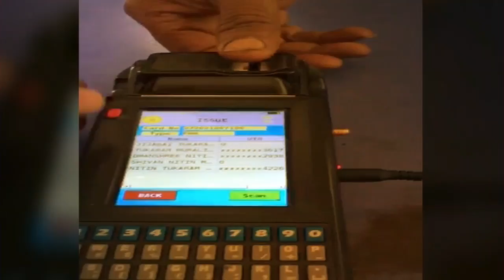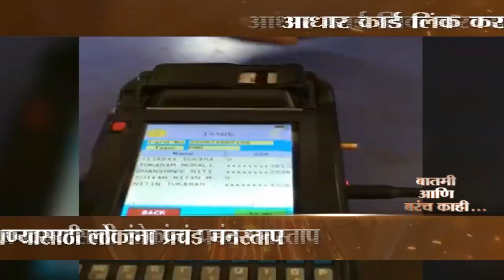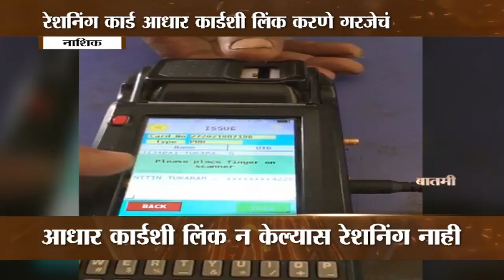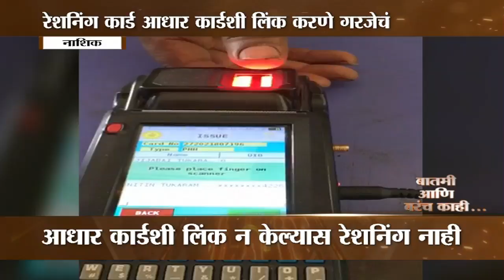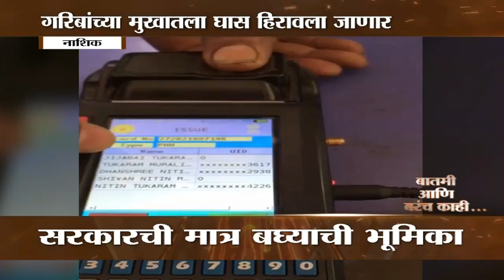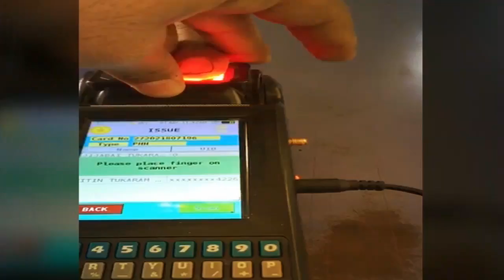बातमी आणि बरंच काही : 'आधारच करतंय निराधार' 130418